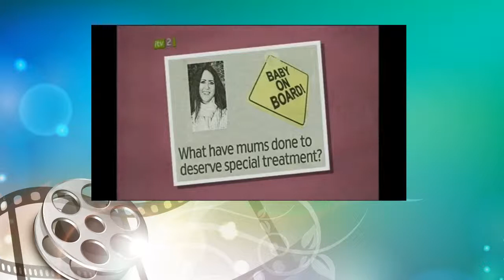Loose Women Are You Annoyed At Having To Accomodate Mums Children? 9th April 2010